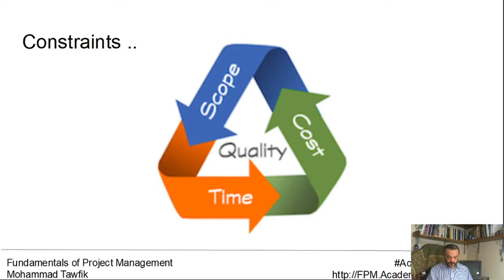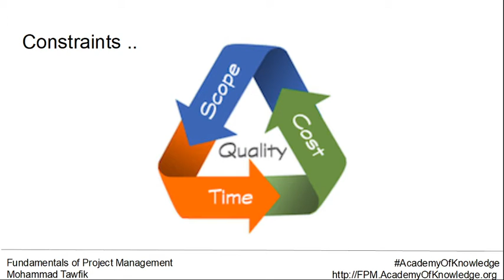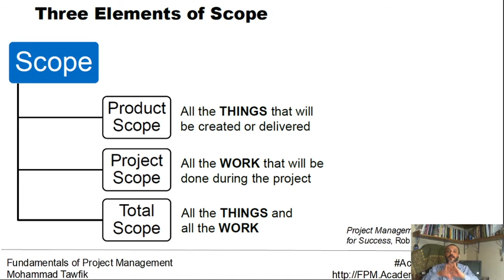FPM: Project Constraints and Scope